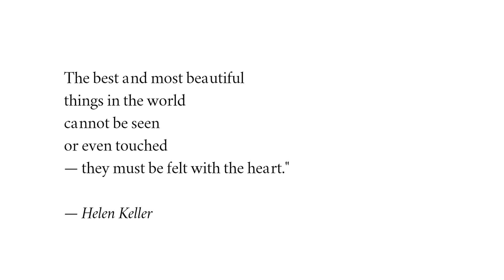DRONE & DANCE - DJI Mavic Air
"And those who were seen dancing were thought to be insane by those who could not hear the music." - Friedrich Nietzsche

I've wanted to do this for so long. The first of many more to come!

Filmed with the DJI Mavic Air

Hello! I'm Anita. I make videos on Youtube about traveling the world, building a creative life and living our destiny.